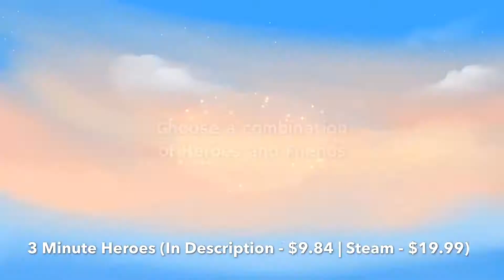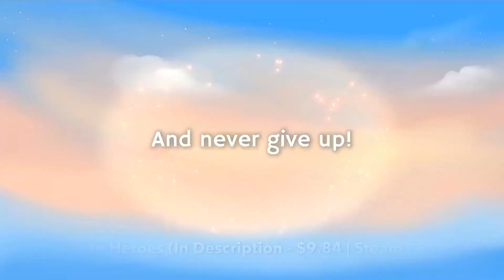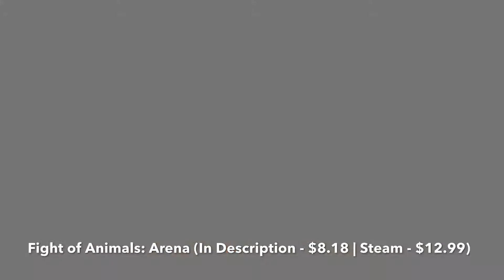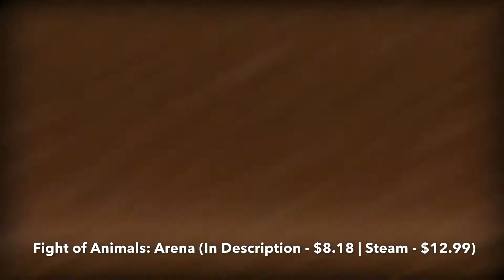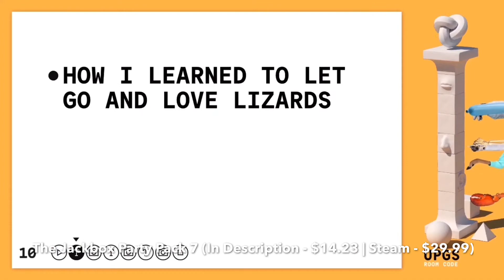Best Funny Games on Steam in 2021 (Updated!)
Looking for the Best Funny Games on Steam to Buy? Come Here, I Have Gathered a List of 10 Best Funny Games on Steam in 2021, Including Only Top Funny Games of Different Genres, Such As Funny Multiplayer, Funny Indie, Funny Party, Funny RPG, and Other Good Funny Games That You Can Play on Steam Right Now.

Here You Can Buy These Best Funny Games on Steam at the Cheapest Price:

1. Yaga (Link - $6.39 | Steam - $24.99)

2. Nickelodeon Kart Racers 2: Grand Prix (Link - $9.63 | Steam - $19.99)

3. Plague M.D. (Link - $3.92 | Steam - $5.99)

4. 3 Minute Heroes (Link - $9.84 | Steam - $19.99)

5. Fight of Animals: Arena (Link - $8.18 | Steam - $12.99)

6. Golf With Your Friends (Link - $10.29 | Steam - $14.99)

7. Candy Disaster - Tower Defense (Link - $13.85 | Steam - $19.99)

8. Prison Architect (Link - $4.21 | Steam - $29.99)

9. Gang Beasts (Link - $15.47 | Steam - $19.99)

10. The Jackbox Party Pack 7 (Link - $14.23 | Steam - $29.99)